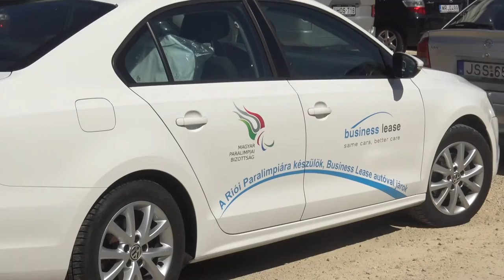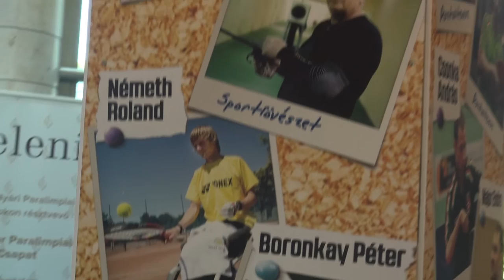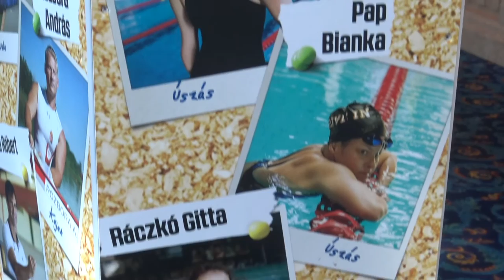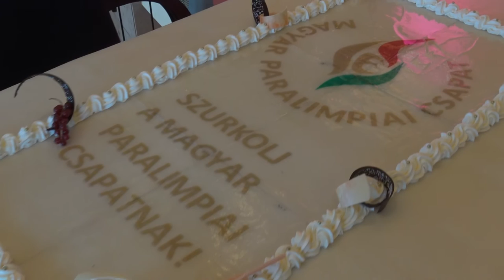Budakeszi sportolók a Paralimpián!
Letették az esküt a szeptember 7. és 18. között Rio de Janeiróban tartandó paralimpián versenyző magyar csapat tagjai a Nemzeti Színházban tartott ünnepségen és most már a megmérettetésre készülnek a brazil városban. Az erőemelésben induló csapat három tagját a budakeszi Power Station Sportegyesületben Szabó Ozor, vagyis Ozy edzi. Ők Sztanó György, Katalin Mezei és Nándor Tunkel.